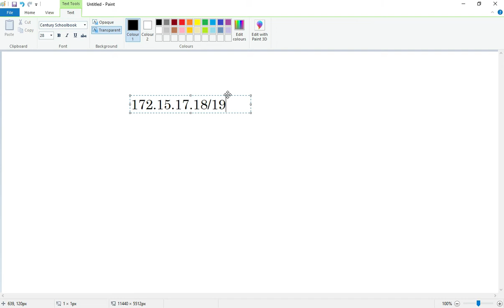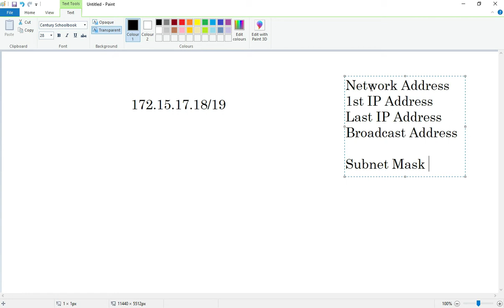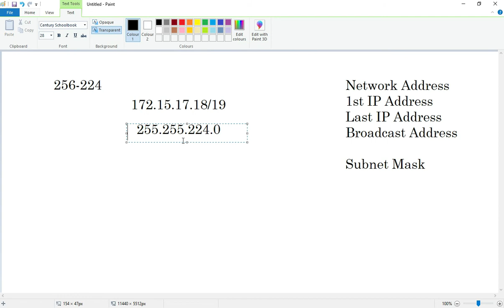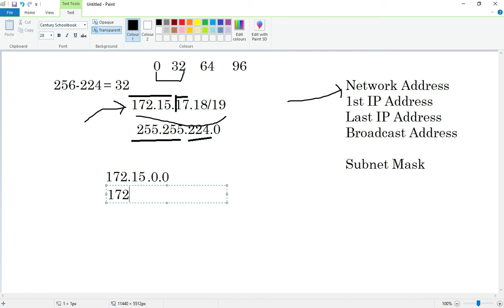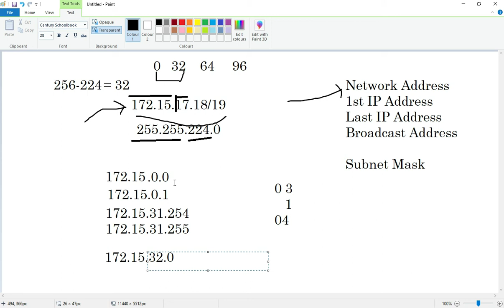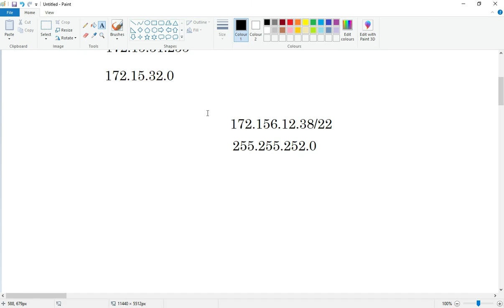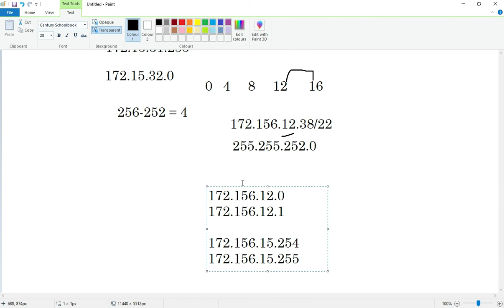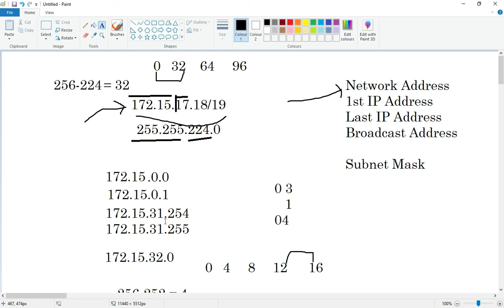Free (NEW) CCNA | 50 Subnetting tutorial in Hindi Part - 9 | CCNA 200-301 Complete Course in Hindi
Welcome to the New Cisco 2020 CCNA 200-301 Complete Course based on 100%  Cisco Official 200-301 Exam Blueprints

Free (NEW) CCNA | 50 Subnetting in Hindi Part - 9 | CCNA 200-301 Complete Course in Hindi

We are starting New Playlist for CCNA 200-301 in this we are going to cover CCNA 200-301 complete course. !!!

So Guys in this video We are going to discuss What is Subnetting and What is the use of Subnetting in Network, Why We required Subnetting in Network from  Chapter No. 1 of the New CCNA | CCNA 200-301 |

What is Subnetting in Hindi
What is Subnetting
What is Subnetting in networking
What is Subnetting in networking in Hindi
What is Subnetting in networking with example
What is Subnetting and why to subnet
What is Subnetting in computer networks
What is Subnetting of IP address
What is Subnetting and how it works
What is Subnetting and its advantages
Subnetting in computer networks
Subnetting tutorial for beginners
Subnetting in Hindi
Subnetting examples
Subnetting in networking
Subnetting questions and answers
Subnetting problems and solutions
Subnetting part 1
learning Subnetting part 1
Subnetting made easy part 1
IP Subnettingparte first
Subnetting in IPv4
Subnetting in IP address
Subnetting in Hindi - IP addressing part 1
Subnetting tutorial for beginners in Hindi
Subnetting full tutorial
IP addressing and Subnetting tutorial for beginners
VLSM Subnetting tutorial in Hindi
VLSM in computer networks
VLSM Subnetting
VLSM and FLSM
VLSM in Hindi
VLSM Class b
VLSM Class b examples
VLSM Class b Subnetting
VLSM Class b network
Block Size in Subnetting
Block Size in IP Address
Block Size in network
Block Size calculator subnet
Block Size subnet mask
VLSM Class b
VLSM Class b IP address
Class b VLSM subnetting
Class b VLSM example

In this FREE and COMPLETE CCNA 200-301 course, you will find lecture videos covering all topics in Cisco official exam topics list, end-of-video quizzes to test your knowledge and practice labs to get hands-on experience Subscribe to follow along